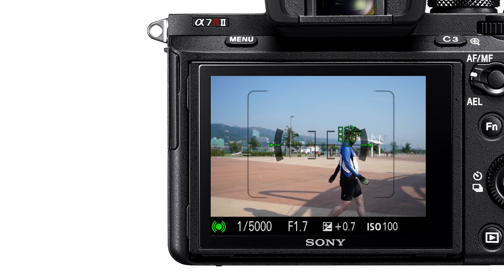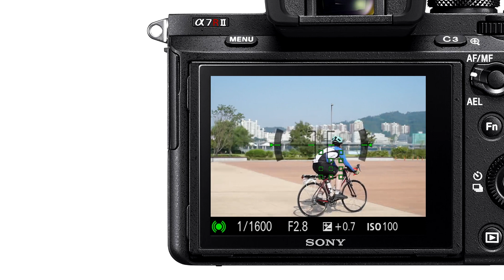A7R II & SEL35F14Z AF-C Test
A7R II & SEL35F14Z
(APS-C Mode, 5.0fps)